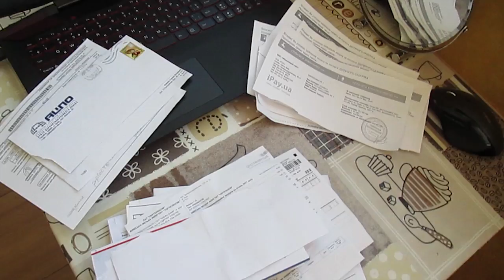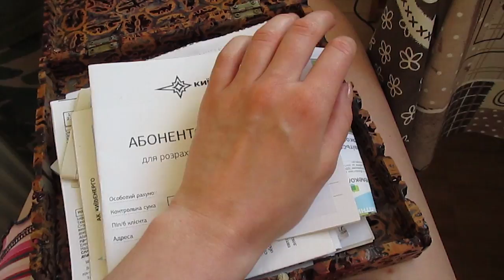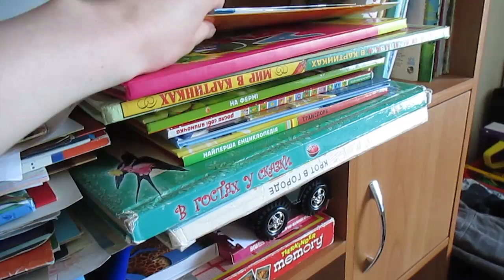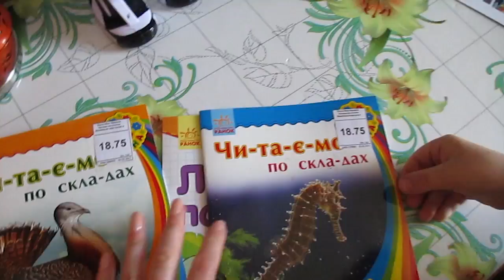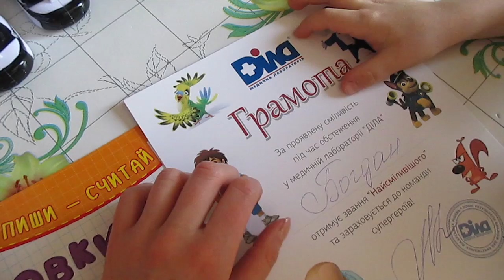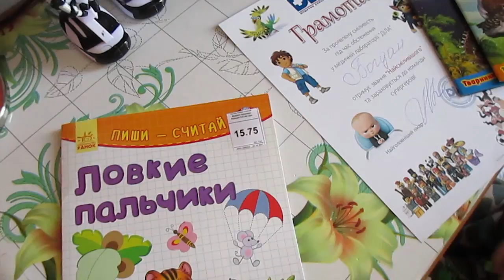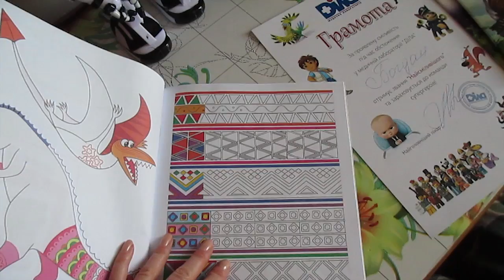ДЕНЬ ИЗ ЖИЗНИ// Опять наснимала много всего//